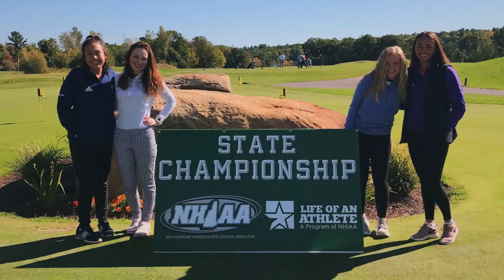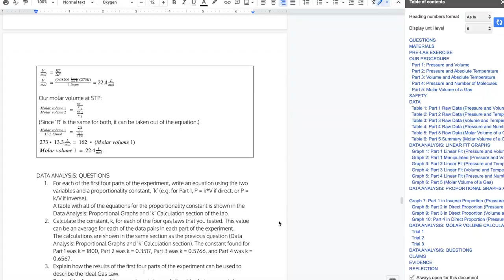[ACCEPTED] Brown Video Portfolio || Grace C (CO'25)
Hi! Here is the video portfolio I submitted to Brown University - hope you enjoy!

UPDATE: I got accepted! AHHHH!! Thank you so much everyone for all of the positive comments :) much appreciated